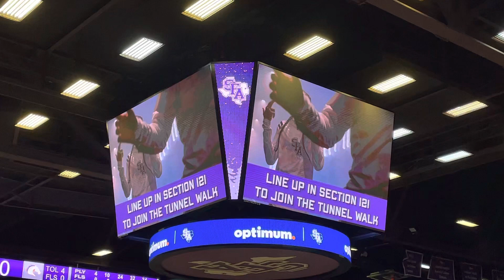SFA BASKETBALL SFA VS UT ARLINGTON 1/21/23 LINE UP IN SECTION 121 TO JOIN THE TUNNEL WALK